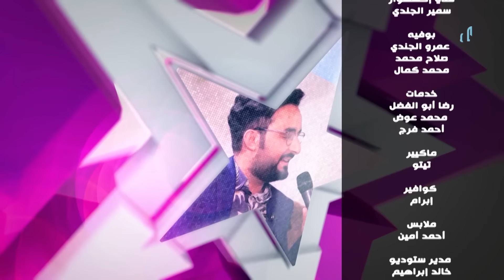مع النجوم | ضيوف الحلقة الفنانة نجيبة عبدالله والفنان نبيل السمح | الحلقة 1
مع النجوم.. برنامج عيدي ترفيهي فني يستضيف نجوم الفن اليمني في الفن والدراما طيلة أيام العيد
ضيوف الحلقة الأولى الفنانة نجيبة عبدالله والفنان نبيل السمح
يتخلل الدردشة العيدية مواقف طريفة رافقت الفنانين وأبرز الصعوبات التي واجهتهم خلال مسيرتهم الفنية
يأتيكم بتمام الساعة 09:00 مساءً بتوقيت اليمن